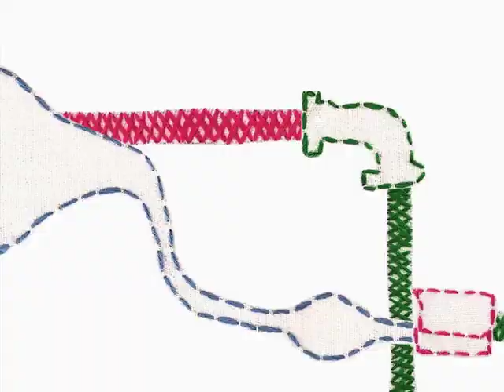ellesse Create Tennis Art